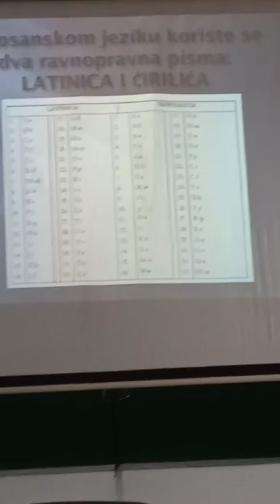Mašinska škola Tuzla - Dan maternjeg jezika